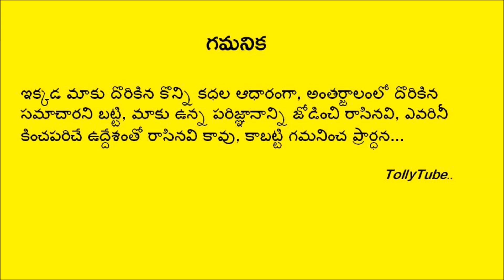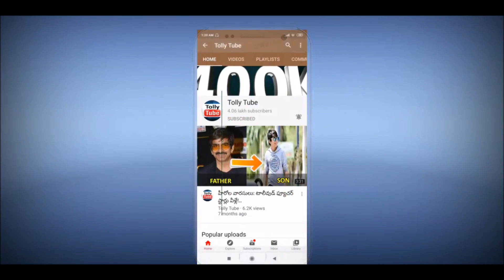ప్రేమించిన అమ్మయితో టాలీవుడ్ యంగ్ హీరో పెళ్ళి... ఆనందంలో కుటుంబం..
ప్రేమించిన  అమ్మయితో  టాలీవుడ్ యంగ్ హీరో పెళ్ళి... ఆనందంలో కుటుంబం..ఇంతకీ పెళ్లి కూతురు ఎవరో తెలిస్తే నోరెళ్ళబెడతారు!!!